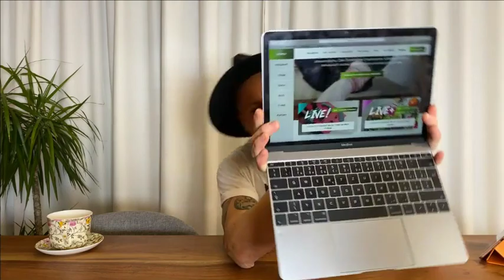Ahoj Jany! Vaše otázky, moje odpovede I Jany Landl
Otázky ohľadom výživy, zdravého životnému štýlu, športu a všetkého čo vás zaujíma a moje odpovede! :-) Dozvieš sa tu aj novinky a informácie z programu LIVE.

Program LIVE je jedinečný online program so živými prenosmi tréningov pre všetkých, čo chcú cvičiť doma a prekonať svoje limity so svojím osobným trenérom. Tréningy plné energie, ktoré ťa nakopnú od pondelka do piatku o 8:30 LIVE pod vedením Janyho Landla! 🔥